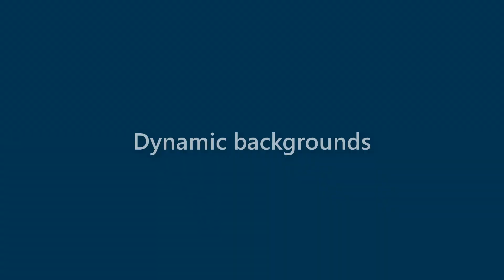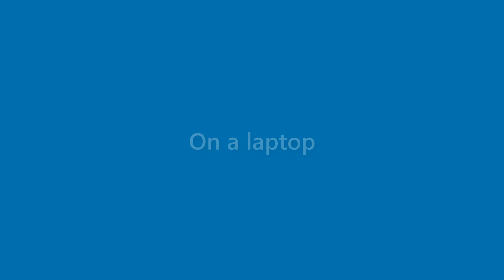Jax Morrow - appearance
Name Look - Jax Morrow - appearance. In this video we present "Jax Morrow" name look and feel in various scenarios.
This video will cover:
How does "Jax Morrow" look as a personal letterhead?
How does "Jax Morrow" look on a business card?
How does "Jax Morrow" look on a computer/laptop screen?
How does "Jax Morrow" look with different background colors?
How does "Jax Morrow" look with various fonts?